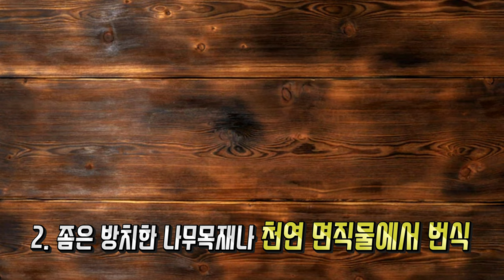실제 좀벌레는 이렇게 생겼습니다 좀벌레 퇴치법과 예방법 알려드립니다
안녕하세요 페스트세븐 입니다 저희 회사에 최근에 좀벌레로

문의가 많이 와서 직접 사육하고 있는 좀벌레를 직접 촬영하여

영상을 제작해보았습니다 실제로 좀벌레가 어떻게 생겼는지

확인하시고 퇴치법과 예방법도 공유해드렸습니다

도움이 되셨길 바라겠습니다